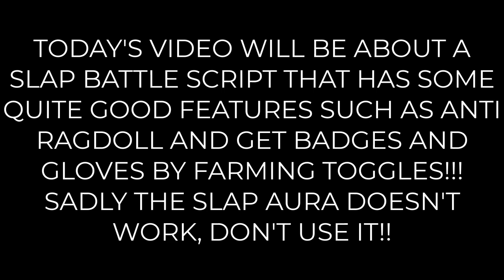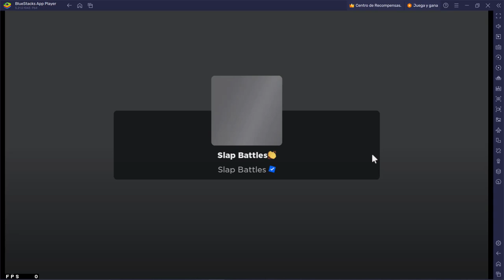ROBLOX SLAP BATTLES ANTI RAGDOLL SCRIPT & GET BADGES!! *MOBILE FRIENDLY*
Today's video will be about a slap battle script that has some quite good features such as anti ragdoll and get badges and gloves by farming toggles!!! Sadly the slap aura doesn't work, don't use it!!

All links in my discord server!

WARNING:
Cheating is not permitted in Roblox, so be aware. You could be banned from using some scripts like this in any roblox game. Also don't cheat in Roblox if you aren't sure if your exploit is patched or not, use Codex in android versions.